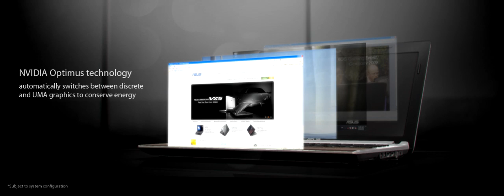ASUS U Bamboo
Designed for fashion and eco conscious users, U Series Bamboo Collection notebooks sport smoky brown bamboo exteriors that are not overly treated and retain their natural look and properties—creating a personal journey for person and machine as the wood matures and changes with time.